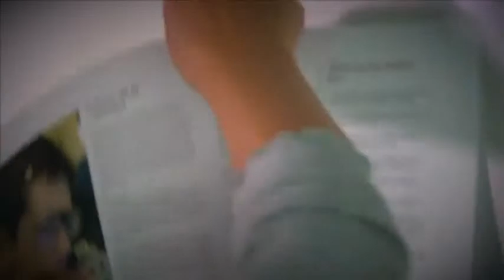Personas is Applicable -- A Study On the Use of Personas In Denmark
Authors:

Lene Nielsen, Kira Storgaard Hansen

Abstract:

The persona method is gaining widespread use and support. Many researchers have reported from single cases and novel domains how they have used the method. Few have conducted literature studies in order to identify and discuss the different understandings of the method. Fewer still have reported on ethnographic studies of practice. This paper falls within the last category, reporting on a study on how practitioners in Denmark use the method, and their perceptions of benefits and challenges when using the method. Finally, different casts of personas obtained from the involved companies are analyzed. The findings are compared to reported studies of practice. Contrary to the existing findings the study reports that the method is well integrated into existing practices.